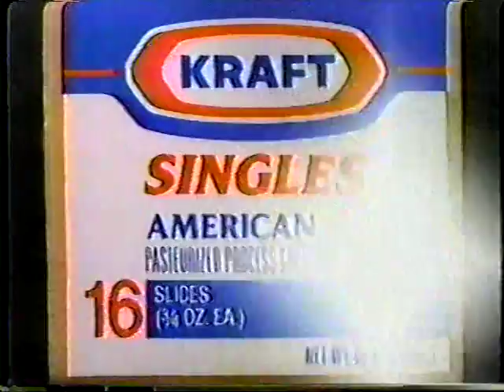The Wizard S01E08 Twist of Fate